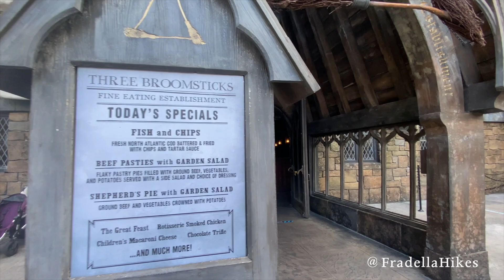Three Broomsticks Restaurant - Universal Islands of Adventure - Wizarding World of Harry Potter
The Three Broomsticks located in Hogsmeade at Universal Islands of Adventure is a fun place to go for a cozy meal and a Butterbeer. The Three Broomsticks is where Harry Potter had his first taste of Butterbeer. Be sure to check it out - it is located near Hogwarts so it is the perfect place to relax after riding The Forbidden Journey or Hagrid's Motorcycle Rollercoaster.

The restaurant is beautifully decorated with cast-iron chandeliers, wood beams and balconies with stunning details. We enjoyed the British Fare including a giant turkey leg! Next time I think we will try The Great Feast.